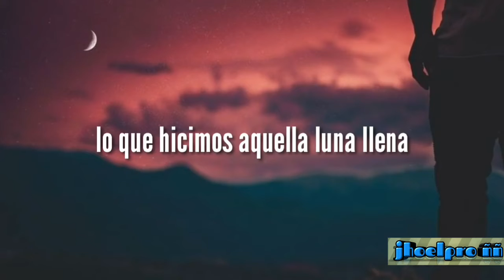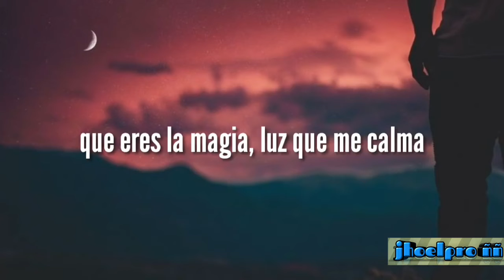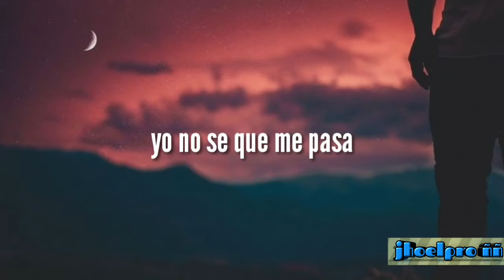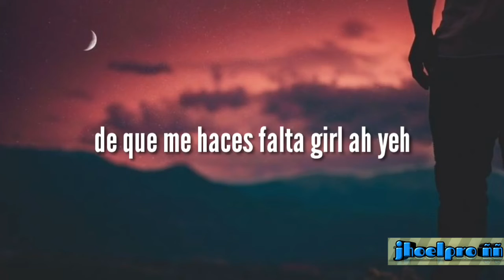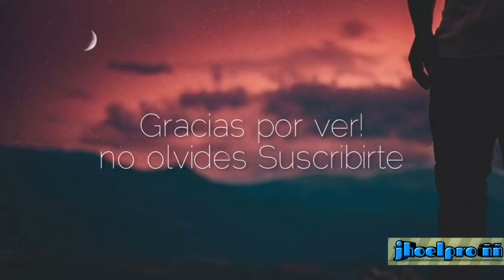Inolvidable - Beéle_ Ovy On (The Drums )